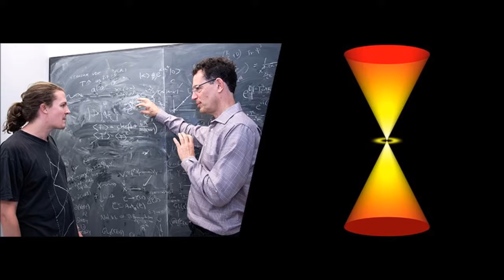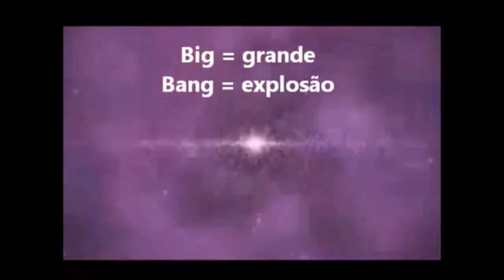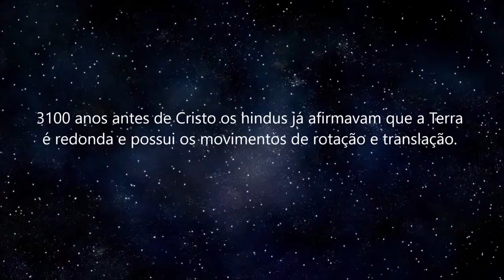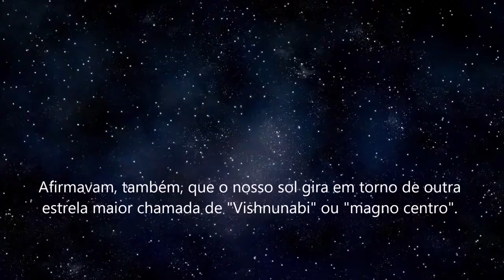A GRANDE TEORIA DO UNIVERSO